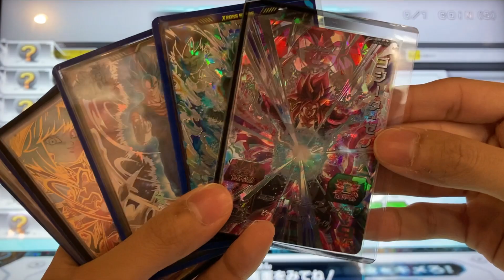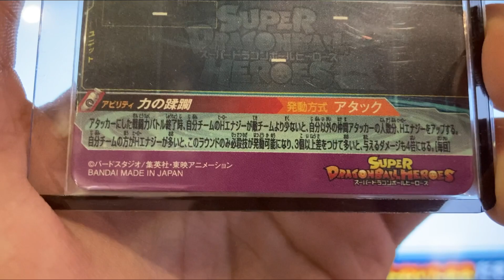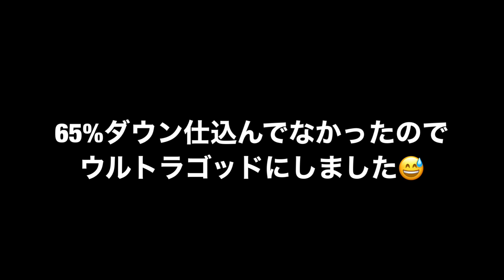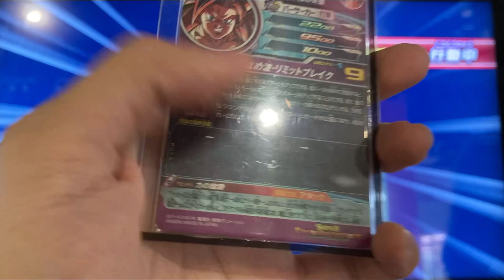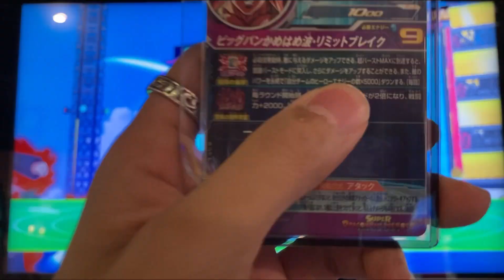【無双】UGM6弾SECゴジータ:ゼノ(超フルパワーサイヤ人4•限界突破)使ってみた！【SDBH】